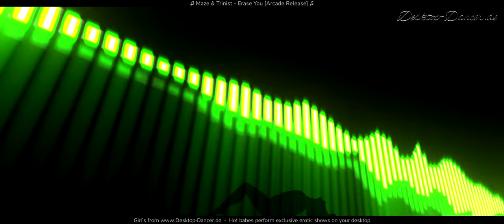Maze & Trinist - Erase You [Arcade Release]